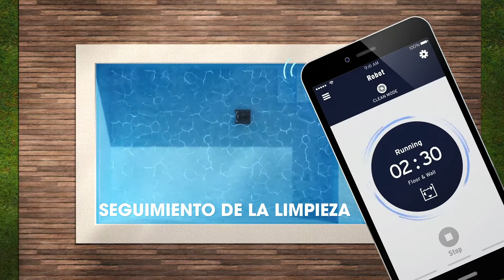Zodiac Voyager RE 4400 IQ Havuz Robotu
Zodiac Voyager re 4400 iq havuz robotu patentli siklonik emiş gücü helix şekilli fırçalar, çift kademeli filtreleme 150 / 60μ özelliklerine sahiptir.

Entegre çeviklik: Tüm havuz şekillerinde ve yüzeylerinde çalışmak üzere tasarlanmıştır. Paletli, ivmeölçer ve jiroskop sensörleri
iAqualink™ uygulamasıyla kontrol: Temel özellikler
Kolay Kullanım: Üstten erişimli filtre ve şeffaf filtre penceresi vardır.

HAVUZ TEMİZLİK ROBOTU PAKETİNE DAHİL OLAN AKSESUARLAR
Güç kaynağı
Çift kademeli filtre 60μ / 150μ
Güç kaynağı kaidesi
Ücretsiz mobil uygulama.